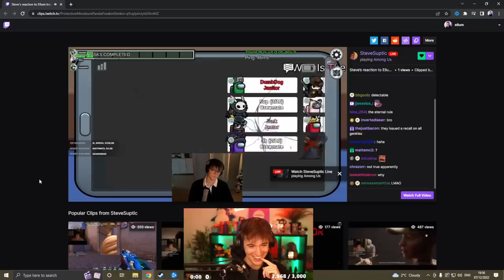Dumb and Dumber With the CLUTCH SOUL READS!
Perhaps one of Dumb and Dumber's finest moments.
Where they go against two of the most experienced players, yet somehow are able to soul read both their roles.
All Hafu can do is laugh as a coping mechanism. Same as Ze who is shocked his clever plays are foiled by the other Steve.

Stream Date: Wednesday 7th December 2022